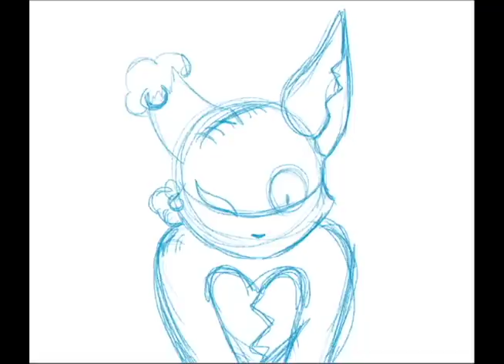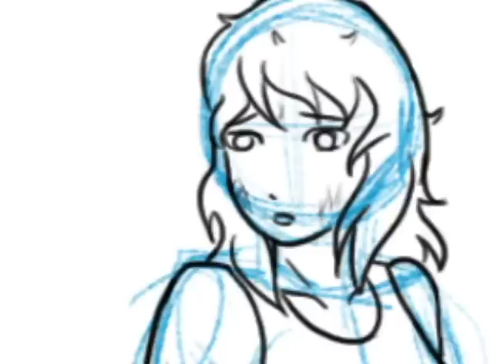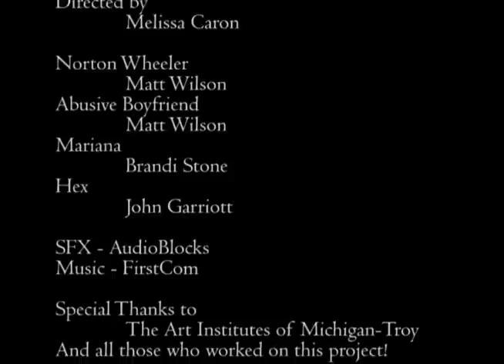Stitches In the Heart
"Animation" done for Audio for Games and Animation, as well as Language of Animation. The focus for one was just the audio, and the other was the storyboard. Unfortunately, I ran out of time to really get to everything I wanted to do, but it's still more than what was required (I hope!).

I had a lot of help from Matt Wilson on this and he's a huge help with the voices too! So enjoy!